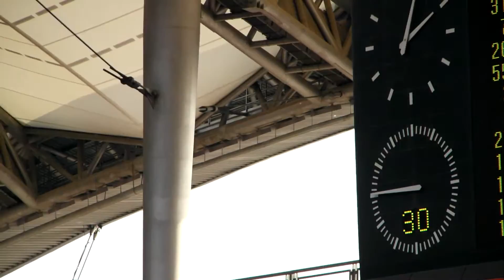16#2016.12.03.일 FA컵 결승 2차전 서울:수원 직캠#16이상호선수의1대1찬스/My All2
2016 KOREAN FA CUP FINAL 2nd Leg
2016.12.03.SUN fc seoul vs Suwon Samsung Bluewings